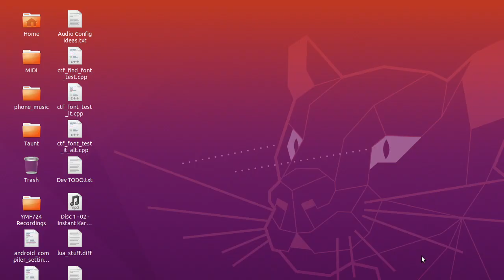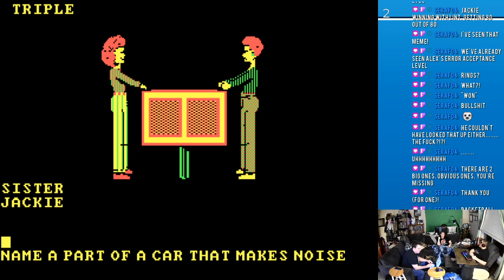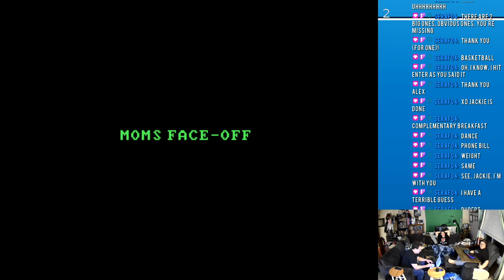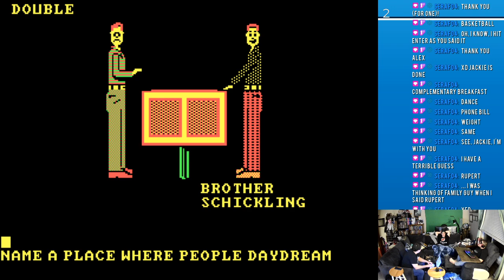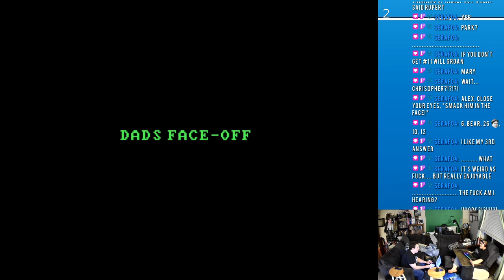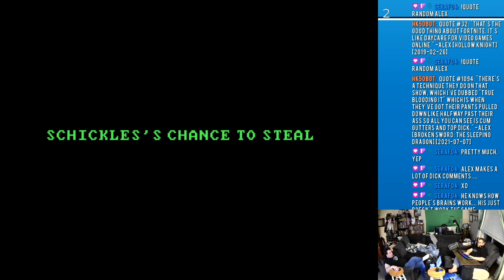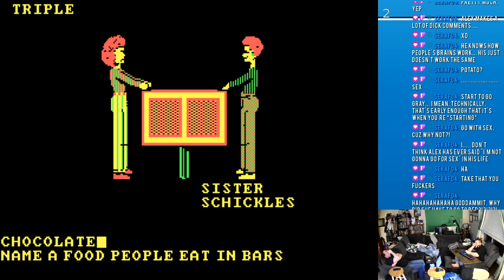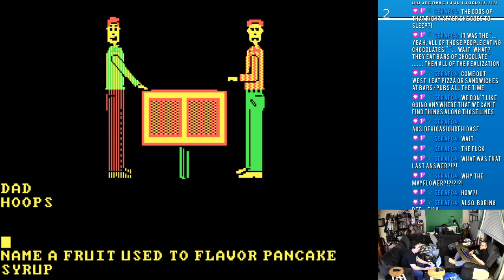Family Feud - 2022-02-21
In a return to days of yore (KotOR1), we played some Family Feud after our KotOR2 time. It degrades into nonsense quickly.